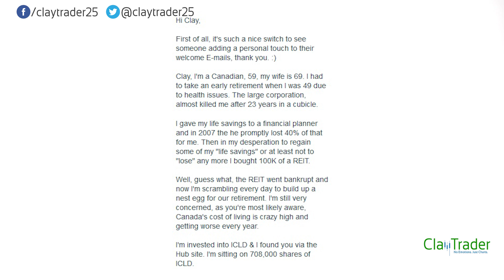ClayTrader Mail: Patterns in Behavior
It is easy to "say" or "think" something, but when it comes to "acting" on it, patterns can tell us a whole different story. As you see in this communication, there is a trader who has come on some tough times, but when you start to look at their behavior, a not-so-good pattern emerges. This is a great example of why we as traders need to be aware of our personal trading and most important, the behaviors we are putting into action.